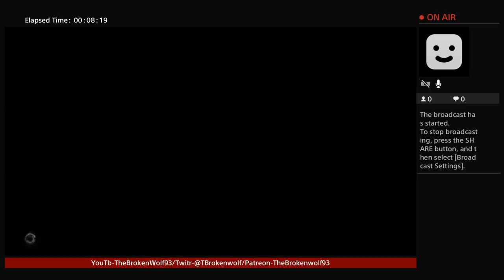Nioh - NO Build WOTS Walkthrough Pt. 1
Nioh - NO Build WOTS Walkthrough Pt 1. Nioh has way too much focus on builds and overwhelming damage. I will show you the game can be beaten through determination, technique and knowledge!!!